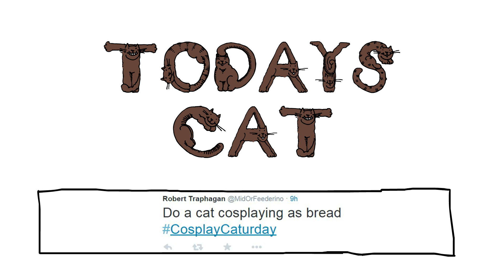✐ Cosplay Caturday - Bread ✐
Hi, my name is Oliver Age 24 you're watching Cosplay Caturday, the weekly show where I draw a cat cosplaying as anything you like. Today I'm drawing Bread, Fantastic!

FANCATS:
Please draw your cats 1920x1080 pixels with your name and age.

Drawing by Dominik Age 16